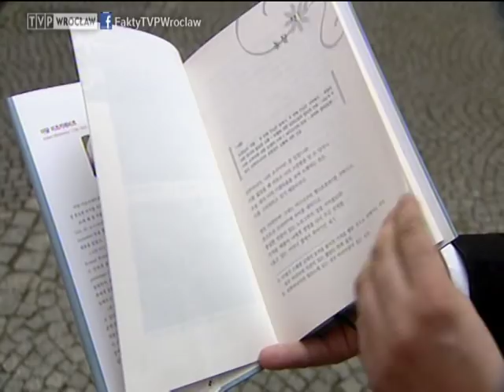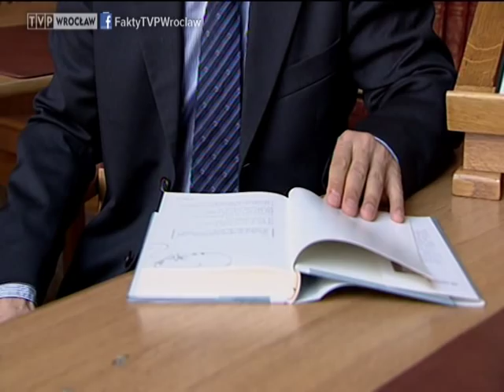„Pan Tadeusz" po koreańsku, „Fakty" 17.04.2013